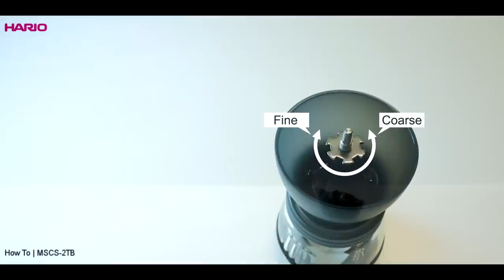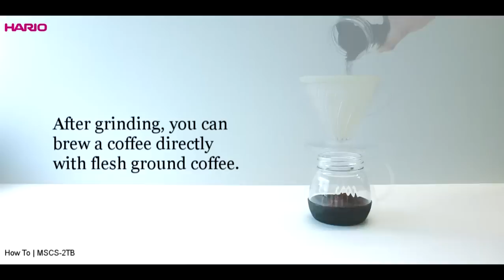[HARIO]Ceramic Coffee Grinder Instruction Movie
HARIO's instruction movie.

The typo was corrected. Thank you very much for letting me know.

Coffee mill ceramic slim [MSS-1B]
Coffee ground 24g
●Ceramic burr dose not have metal smell and will never rust. In provides consistent and durable preformance.
●The burr unit can be disassembled and all parts can be washed.
●It is designed for storage in a compact space.
●It is easy to adjust the particle size of ground coffee.
●It has a scale to define the amount of ground coffee.

HARIO CO.,LTD.

ハリオグラス製品、コーヒーミル・セラミックスリム（MSS-1B)の使い方、メンテナンス方法です。

コーヒーミル・セラミックスリム[MSS-1B]
コーヒー粉　24ｇ　2杯用
●セラミック製臼ですので金属臭がなく、錆びません。切れ味が良く、摩耗しにくい特性を持っています。
●臼部分を分解し、水洗いすることができます。
●置く場所を取らないスリムなデザインのハンドミル。
●調節つまみを回すだけの簡単粗さ調節機能。
●便利な目盛り付きなので、挽いた量が一目でわかります。